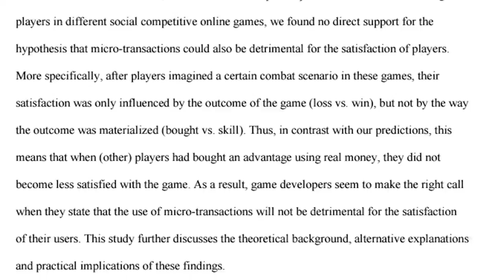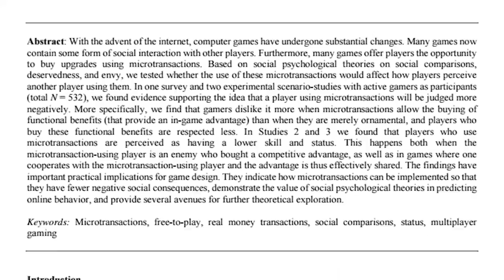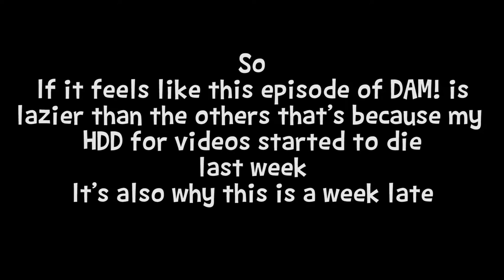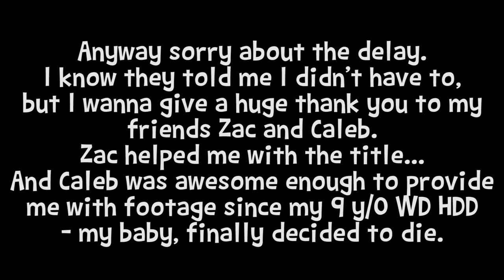DAM!- DLC: When Add Ons Start To Add Up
Big shoutout to both Caleb and Zac for their help on this video. Would NOT have happened without them. They asked me to not shout them out so I won't link anything, they know who they are though.

MY OPINION:
I feel as if DLC is an ingrained part of our community at this point, there's no escaping it, and eventually we will either see games that are ENTIRELY compromised of DLC (Free to Play w/ microtransactions) or we'll see games that use the in-game environment as a shopping mall of sorts (A sort of dystopian take on video games, much less likely imo). Sorry for the grammar, It's like 5 AM here and I'm sleepy as fuck.

Sources:
(Hidden Cost of Microtransactions)

Hey there thanks for clicking on this video! If you did enjoy it, and wanna support me in some way, shape, or form; the best way to do it is to like, comment, subscribe, or share this video with friends! And thanks if you do any of that!
If you're interested in following me outside of youtube, I have a Facebook Page as well as a personal Twitter account. Be sure to give them a look-over if ya want!